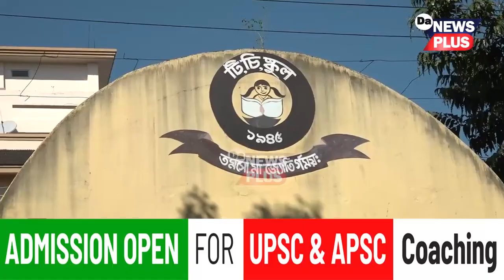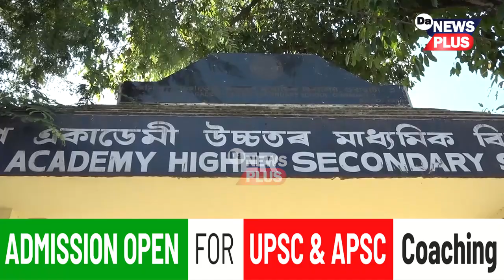ভাল দিন আহিছে! অতি শীঘ্ৰেই হ'ব চৰকাৰী শিক্ষানুষ্ঠানৰ উন্নীতকৰণ!